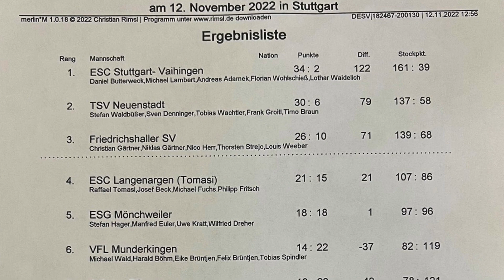Stocksport Bundesliga Süd-West 22/23 auf Eis // Vaihingen - Friedrichshaller SV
Bundesliga im Stocksport in der Region Süd-West (Baden-Württemberg / Rheinland-Pfalz / Saarland) wurde in einer Hin- und einer Rückrunde mit 10 Mannschaften jeder gegen jeden ausgetragen. Hier zu sehen ist ein Rückrundenspiel zwischen dem ESC Stuttgart-Vaihingen & dem FSV Bad Friedrichshall